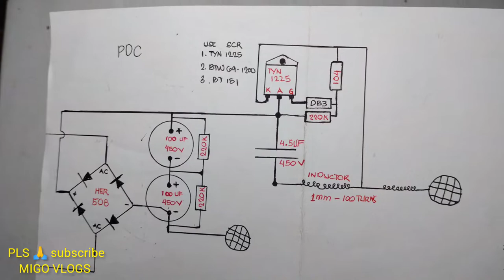Part 3 DIY FISH 🐠 stunner/ PDC part w/o volume and with volume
PDC part w/O volume and with volume